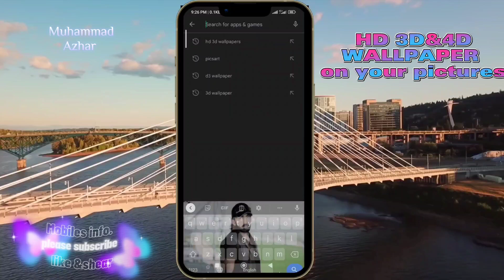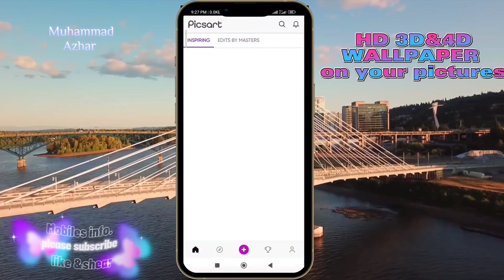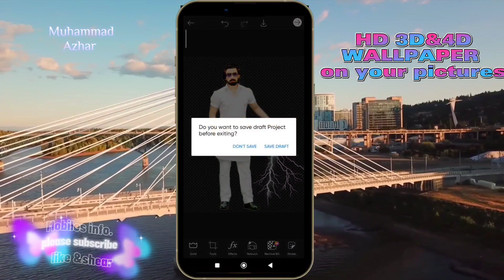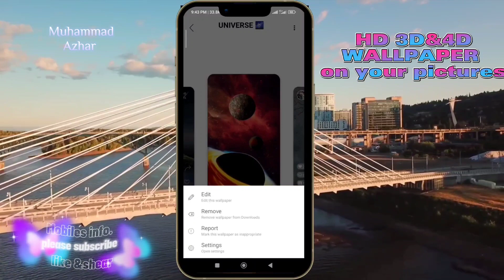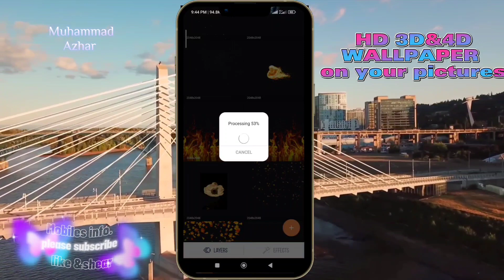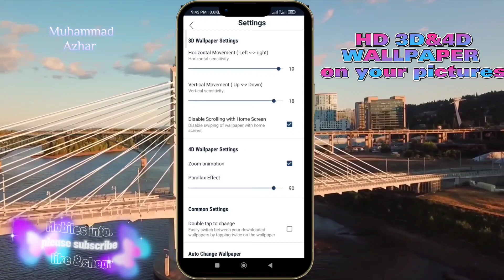HD 3D&4D Wallpaper on your pictures 2023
hd 3d&4d wallpaper on your pictures tutorial